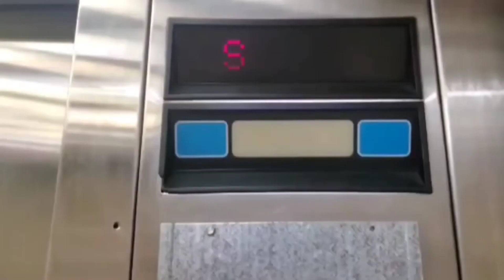BROKEN Newer Otis Series 2 Hydraulic Elevator #3 @ Meow Wolf Las Vegas, NV